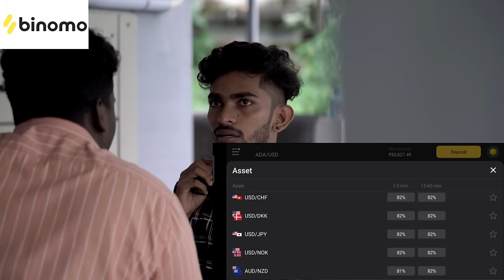Oru Vadakkan Kettukadha | Web Series | Single Watch | Sharick | Unnilalu | Ambhu | Ludo Originals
and get Rs.65,000 for Binomo tutorial. Thank me later!

Oru Vadakkan Kettukadha is a story of three boys from veliyanadu , a fictional world set in the backwaters of kuttanadu. Prakashan , George and Vinod are childhood best friends , the story revolves around their friendship , love and their troubles.

SARAN P RAMESAN & GHANASHYAM RAJAN

PRODUCED BY
AASHIQ BAVA

CINEMATOGRAPHY
VIVEK VIJAYAN

EDITING, VFX, DI
VISHAKH PANICKER

MUSIC & BGM
GOKUL SREEKANDAN

CREATIVE DIRECTOR
VIVEK R RAVEENDRAN

ASSOCIATE DIRECTOR
SUJITH MOHAN
ASSISTANT CAMERA
RAVIN KR, RAKESH RAGHAVAN

COSTUMES
ADHITHYA NANU

SOUND DESIGN
SHIBU, AKHIL CHANDRAN

BACKGROUND SCORE MIX
THIRU, GREEN VALLEY STUDIOS, CHENNAI

ART TEAM
ANANTHU SABU, AKHIL AM, MANEESH M, JITHUKS, SREEKUTTANSANTHOSH, JOOTHISH, VISHAKH

PROJECT DESIGN
FEBIN MUHAMMED

CAMERA UNIT
LENS DADDY

LIGHT UNIT
FILIMATICA

DUBBING STUDIO - STORY REELS MEDIA

DUBBING ENGINEER - SHYAM

MARKETING STRATEGIST
ABHIMANYU V BAIJU

PUBLICITY DESIGNS
R MADHAVAN

BACKGROUND SCORE COMPOSED, ARRANGED AND
PROGRAMMED BY GOKUL SREEKANDAN

ACOUSTIC GUITAR - VISHNU CV

NADASWARAM & FLUTE - AKHIL

RYTHM PROGRAMMING - JOHN MALAMARI

BACKGROUND SCORE MIX - THIRU Green Valley studio

MARKETING STRATEGY- ABHIMANYU V BAIJU

|| ANTI-PIRACY WARNING ||